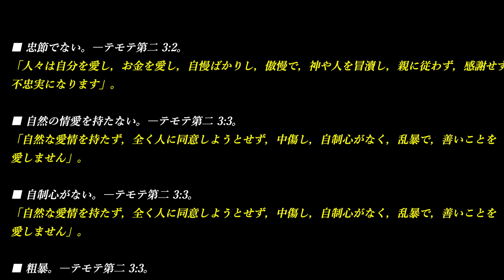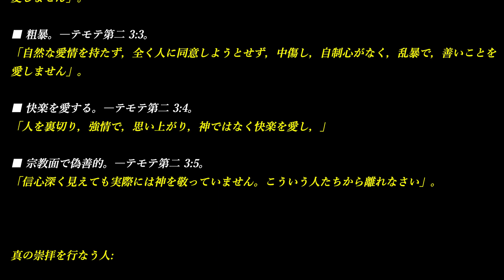将来はどうなるか～聖書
将来はどうなるか

聖書の予告どおり，今の世界には問題があふれています。しかし，「キリストの臨在と事物の体制の終結のしるし」に関する預言には，明るい面もあります。
「王国のこの良いたよりは，あらゆる国民に対する証しのために，人の住む全地で宣べ伝えられるでしょう」とイエスは言われました。
（マタイ 24:3）

「そして，王国の良い知らせは，全ての国の人々が聞けるように世界中で伝えられます。それから終わりが来ます」。
（マタイ 24:14）

神の王国に関するその良いたより，つまり良いニュースは，230余りの国や地域で伝えられています。「すべての国民と部族と民と国語」の中から来た600万人を超える人は，王国をふれ告げる業に活発に携わっています。
「その後，私が見ると，全ての国や民族や種族や言語の人々の中から来た，誰も数え切れない大群衆が，王座と子羊の前に立っていた。その人たちは白くて長い衣服を着て，ヤシの枝を持っていた」。
（黙示録・啓示 7:9）

この熱心な活動によって何が成し遂げられているでしょうか。王国とは何か，王国は何を行なうか，どうすれば王国の祝福にあずかれるか，という音信に接する機会が地上のほとんどの人に開かれているのです。
実のところ，『終わりの時に真の知識が満ちあふれて』います。

「ダニエル，終わりの時までこれらの言葉を秘密にしておき，この書を封印しておきなさい。多くの人が巡り歩き，真の知識が満ちあふれます」。
（ダニエル 12:4）

この知識をぜひ取り入れ，活用なさってください。神（エホバ，ヤハウェ）が十分とみなされるまで良いたよりが宣べ伝えられた後，どうなるのでしょうか。「それから終わりが来るのです」とイエスは言われました。

これは，神が地上から悪を一掃する時となります。箴言 2章22節には，「邪悪な者たちは地から断ち滅ぼされ，不実な者たちは地から引き抜かれる」とあります。サタンと悪霊たちはどうなるのでしょうか。底知れぬ深みに投げ込まれ，もはや諸国民を惑わすことができなくなります。
「それからわたしは，ひとりのみ使いが底知れぬ深みのかぎと大きな鎖を手にして天から下って来るのを見た。そして彼は，悪魔またサタンである龍，すなわち初めからの蛇を捕らえて，千年のあいだ縛った。そして彼を底知れぬ深みに投げ込み，それを閉じて彼の上から封印し，千年が終わるまでもはや諸国民を惑わすことができないようにした。これらのことの後，彼はしばらくのあいだ解き放されるはずである」。
（黙示録・啓示 20:1～3）

そして，『廉直な者たち，とがめのない者たちは地に残され』，王国によるすばらしい祝福にあずかります。
「廉直な者たちが地に住み，とがめのない者たちが地に残されるからである」。
（箴言 2:21）

『それと共に，わたしはみ座から出る大きな声がこう言うのを聞いた。「見よ！ 神の天幕が人と共にあり，神は彼らと共に住み，彼らはその民となるであろう。そして神みずから彼らと共におられるであろう。また神は彼らの目からすべての涙をぬぐい去ってくださり，もはや死はなく，嘆きも叫びも苦痛ももはやない。以前のものは過ぎ去ったのである」。そして，み座に座っておられる方がこう言われた。「見よ！ わたしはすべてのものを新しくする」。また，こう言われる。「書きなさい。これらの言葉は信頼できる真実なものだからである」』。
（黙示録・啓示 21:3～5）

あなたにできること

サタンの体制の終わりは間近に迫っています。そのことに疑問の余地はありません。今が終わりの日であるという証拠を無視する人は，終わりが実際に来た時に不意を突かれてしまうでしょう。

「人の子の臨在の時はちょうどノアの時代のようになります。洪水前のその時代，ノアが箱船に入る日まで，人々は食べたり飲んだり，結婚したりしていました。そして，洪水が来て全ての人を流し去るまで注意しませんでした。人の子の臨在の時もそのようになります」。
（マタイ 24:37～39）

「神（エホバ，ヤハウェ）の日が夜に忍び込む泥棒のように来ることを，皆さんはよく知っているからです」。
（テサロニケ第一 5:2）

ですからイエスはこう言われました。「食べ過ぎや飲み過ぎまた生活上の思い煩いなどのためにあなた方の心が押しひしがれ，その日が突然，わなのように急にあなた方に臨むことがないよう，自分自身に注意を払いなさい。
それは，全地の表に住むすべての者に臨むからです。それで，起きることが定まっているこれらのすべての事を逃れ，かつ人の子の前に立つことができるよう，常に祈願をしつつ，いつも目ざめていなさい」。

「とはいえ，食べ過ぎや飲み過ぎや生活上の心配事で心が圧迫されないよう注意していなさい。そうでないと，その日が全く突然に訪れます。わなのようにです。その日は地上の全ての人に訪れます。それで，必ず起きるこの全てのことを逃れて人の子の前に立つことができるよう，常に祈願をしつつ，ずっと目を覚ましていなさい」。
（ルカ 21:34～36）

この事物の体制の終わりを生き残る見込みを持つのは，人の子であるイエスの前に立つ，つまりその是認を得ている人々だけです。残された時を，神とイエス･キリストの是認を求めるために用いることは非常に重要です。
イエスは神への祈りの中でこう言われました。「彼らが，唯一まことの神であるあなたと，あなたがお遣わしになったイエス･キリストについての知識を取り入れること，これが永遠の命を意味しています」。（ヨハネ 17:3）
ですから，神（エホバ，ヤハウェ）について，また神（エホバ，ヤハウェ）が求めておられることについてさらに学ぶのは賢明なことです。

終わりの日の特色

主要な出来事:

■ 戦争。―マタイ 24:6，7。
「あなたたちは戦争の音や戦争の知らせを聞きます。動揺しないようにしなさい。これらのことは必ず起きますが，終わりはまだなのです。国民は国民に，王国は王国に敵対して立ち上がり，あちらこちらで食糧不足や地震があります」。

■ 食糧不足。―マタイ 24:7。
「国民は国民に，王国は王国に敵対して立ち上がり，あちらこちらで食糧不足や地震があります」。

■ 地震。―マタイ 24:7。

■ 疫病。―ルカ 21:11。
「大きな地震があり，あちらこちらで食糧不足や流行病・疫病があります。また，恐ろしい光景や天からの大きなしるしがあります」。

■ 不法が増す。―マタイ 24:12。
「不法なことが増えるために，大半の人の愛が冷えます」。

■ 地を破滅させる。―啓示・黙示録 11:18。
「国々は憤り，あなたご自身も憤りを表し，定めの時が来ました。それは，死んだ人々が裁かれる時であり，あなたの奴隷である預言者たち，聖なる人たち，あなたの名を畏れる人たちが，小さな者も大きな者も報われる時であり，地を損なっている人々+が滅ぼされる時です」。

人々:

■ 自分を愛する。―テモテ第二 3:2。
「人々は自分を愛し，お金を愛し，自慢ばかりし，傲慢で，神や人を冒瀆し，親に従わず，感謝せず，不忠実になります」。

■ 金を愛する。―テモテ第二 3:2。

■ ごう慢。―テモテ第二 3:2。

■ 親に不従順。―テモテ第二 3:2。

■ 感謝しない。―テモテ第二 3:2。

■ 忠節でない。―テモテ第二 3:2。

■ 自然の情愛を持たない。―テモテ第二 3:3。
「自然な愛情を持たず，全く人に同意しようとせず，中傷し，自制心がなく，乱暴で，善いことを愛しません」。

■ 自制心がない。―テモテ第二 3:3。

■ 粗暴。―テモテ第二 3:3。

■ 快楽を愛する。―テモテ第二 3:4。
「人を裏切り，強情で，思い上がり，神ではなく快楽を愛し，」

■ 宗教面で偽善的。―テモテ第二 3:5。
「信心深く見えても実際には神を敬っていません。こういう人たちから離れなさい」。

真の崇拝を行なう人:

■ 豊富な知識を持つ。―ダニエル 12:4。

■ 世界じゅうで良いたよりを宣べ伝える。―マタイ 24:14。

より「田植えの季節」「オフィーリア」